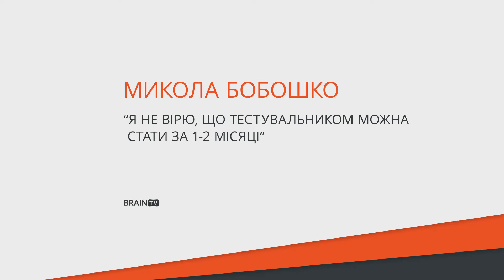Микола Бобошко, СЕО QALight: "Я не вірю, що тестувальником можна стати за 1-2 місяці"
| У новому інтерв'ю на каналі BrainTV знайомтесь із Миколою Бобошко, керівником школи QALight. Наш герой переконаний, що стати тестувальником за місяць точно неможливо, згодні з цим?